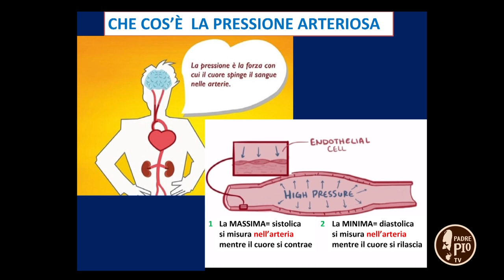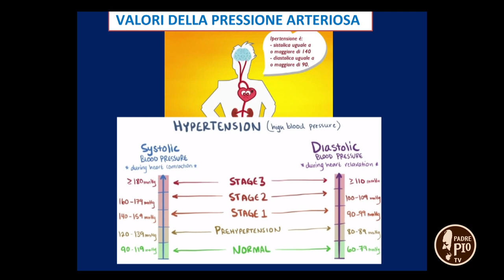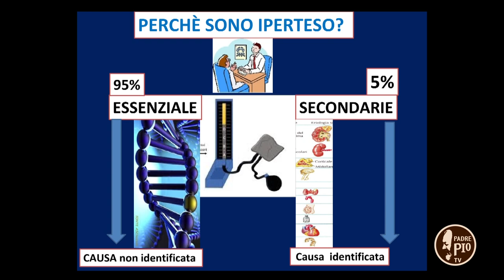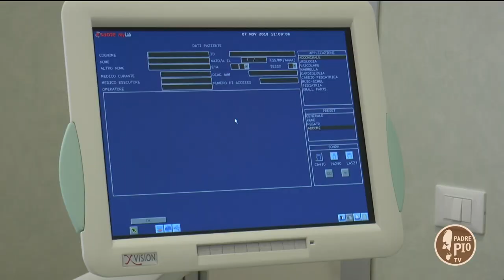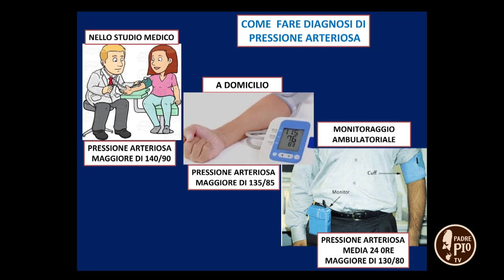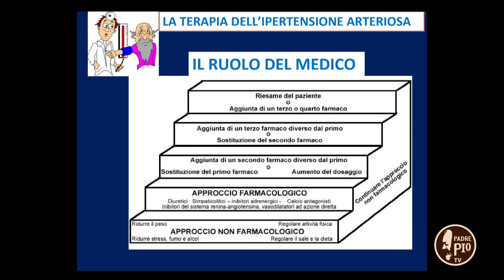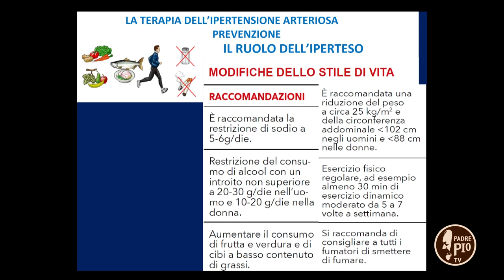Spazio Salute Ipertensione arteriosa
Ospite in studio il nefrologo Michele Prencipe. All'interno un servizio su ecografia e ecocolordoppler con il dottor Michele Vergura.

Spazio Salute puntata del 7/11/2018